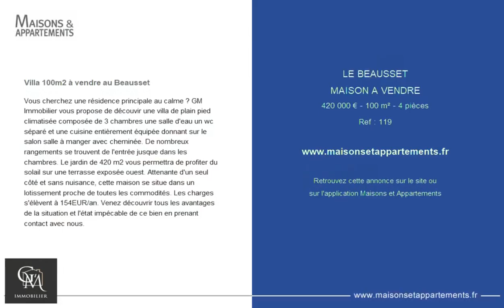LE BEAUSSET - MAISON A VENDRE - 420 000 € - 100 m² - 4 pièce(s)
Référence : 119

Villa 100m2 à vendre au Beausset

Vous cherchez une résidence principale au calme ? GM Immobilier vous propose de découvir une villa de plain pied climatisée composée de 3 chambres une salle d'eau un wc séparé et une cuisine entièrement équipée donnant sur le salon salle à manger avec cheminée. De nombreux rangements se trouvent de l'entrée jusque dans les chambres. Le jardin de 420 m2 vous permettra de profiter du solail sur une terrasse exposée ouest. Attenante d'un seul côté et sans nuisance, cette maison se situe dans un lotissement proche de toutes les commodités. Les charges s'élèvent à 154EUR/an. Venez découvrir tous les avantages de la situation et l'état impécable de ce bien en prenant contact avec nous.

Cette annonce vous est proposée par l'agence GM Immobilier

|2686221|